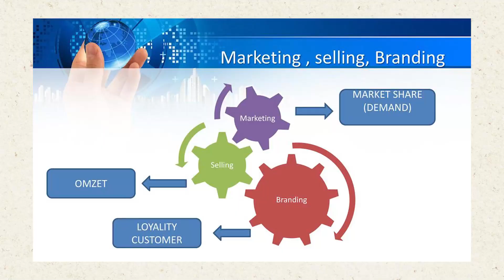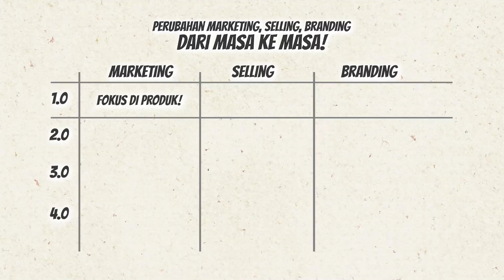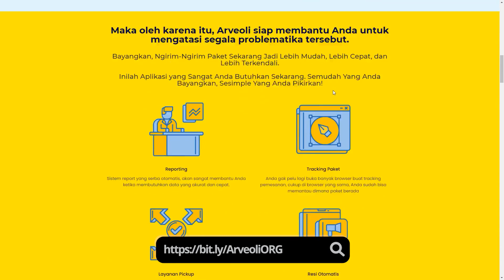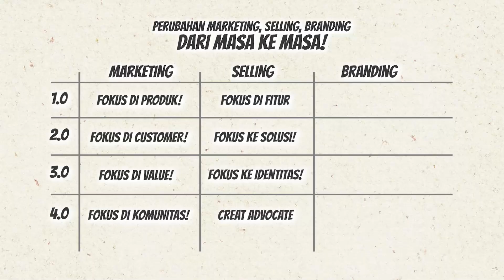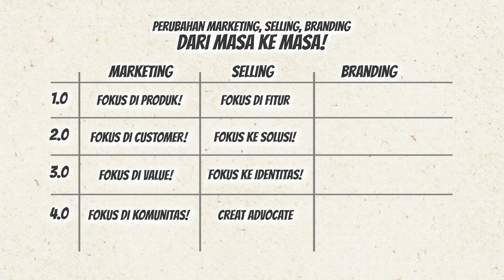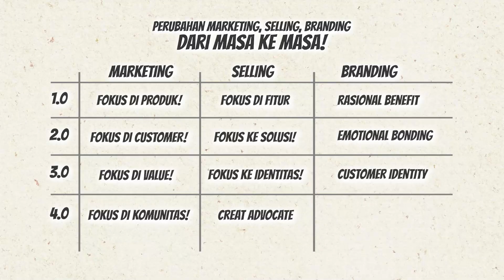REVOLUSI BRANDING, MARKETING, & SELLING DARI MASA KE MASA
Tips bisnis kali ini membahas revolusi branding, marketing, dan selling dari masa ke masa. Penasaran?

Mau Dapat Diskon 20% dari Ongkos Kirim dan Dapat Segudang Benefit lainnya? KLIK:

Butuh Tools untuk Broadcast WhatsApp? KLIK

Butuh Tools untuk Kelola Multi Admin WhatsApp? KLIK

Punya Pasukan Penjualan dan pengen pake sistem/platform keren? KLIK